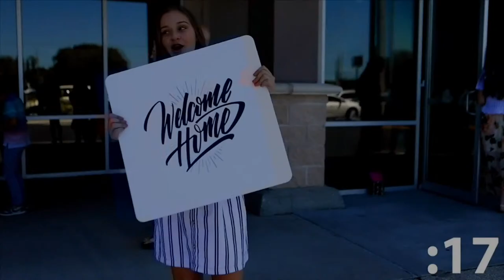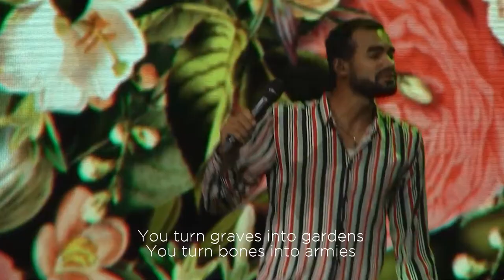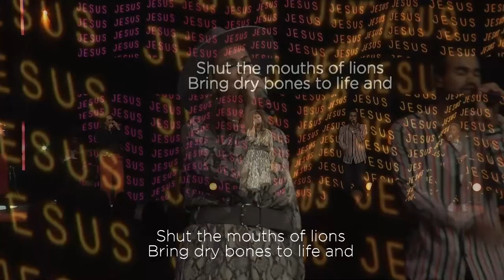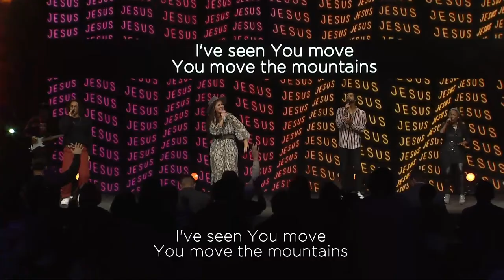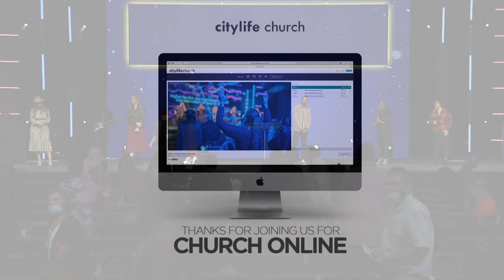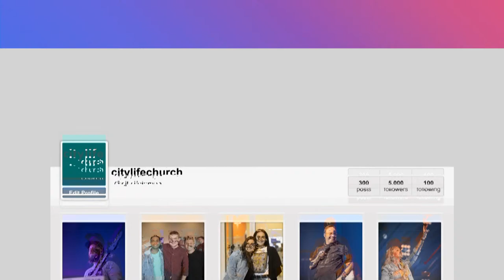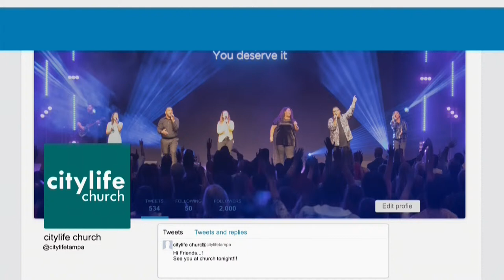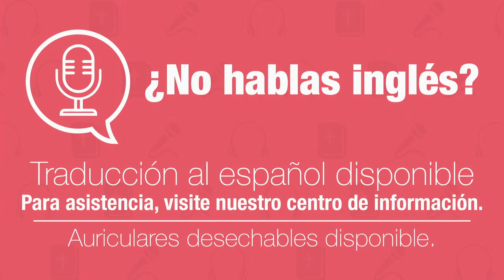citylife worship experience